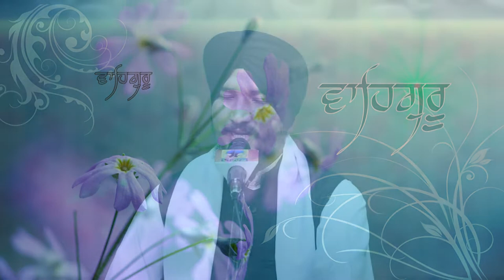Aisi lal Tujh Bin Kaun Kare - ऐसी लाल तुझ बिन कौन करे - Hazuri Ragi Darbar Sahib Amritsar - Full HD